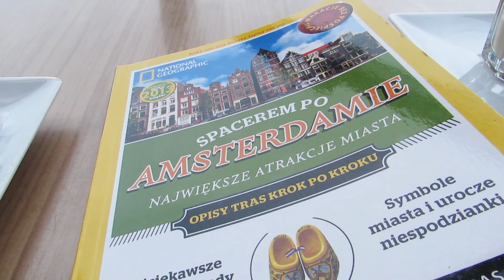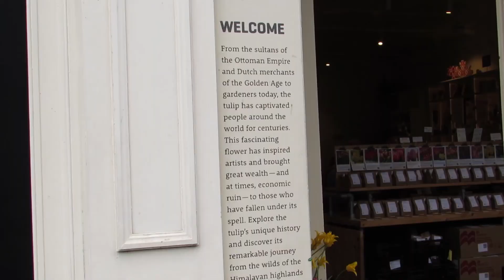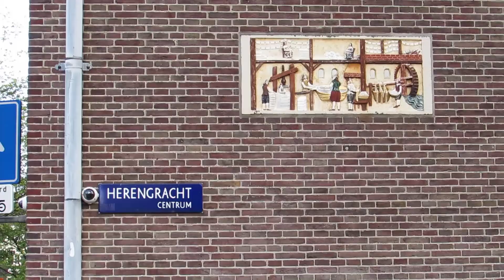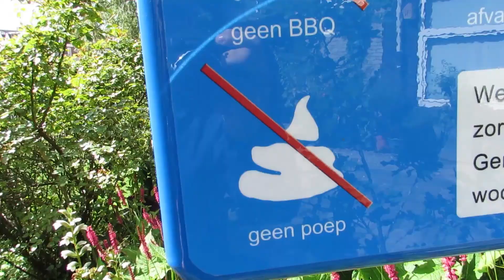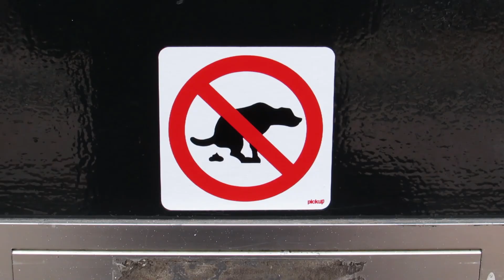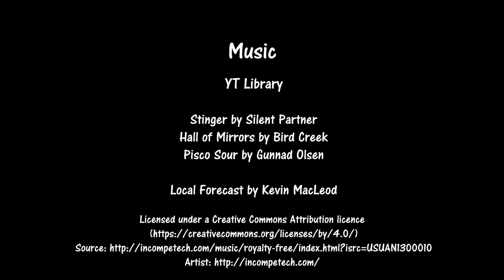Postcard from Amsterdam. Pocztówka z Amsterdamu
Doroty i Marcina przewodnik "turystyczny": pocztówka z Amsterdamu (lipiec 2017)

Muzyka
YT Library
Stinger by Silent Partner
Hall of Mirrors by Bird Creek
Pisco Sour by Gunnad Olsen

Fell free to use the footage for any of your projects as long as you link to this channel. You will need a licences for the music, though. Its you tube's and Macleod's